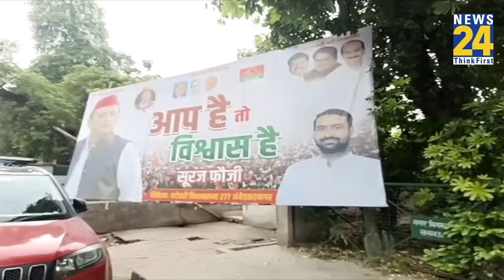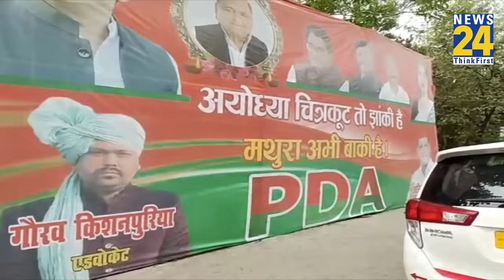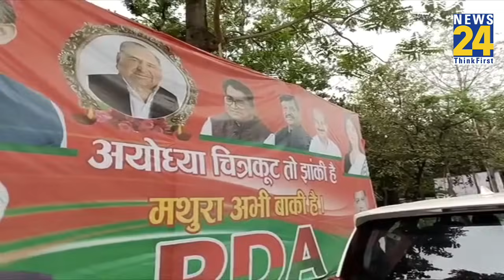Ayodhya के बाद Mathura पर सपा की नज़र, पोस्टर से मचा घमासान